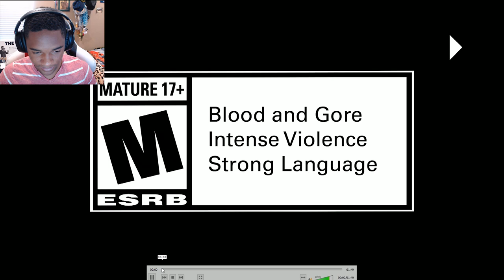Liu Kang Raiden Fusion? - Mortal Kombat 11 - Official Launch Trailer (Live Reaction)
Live Reaction to Mortal Kombat 11 Official Launch Trailer. Comes out April 23rd, will streaming on the release date. Hope you enjoy!